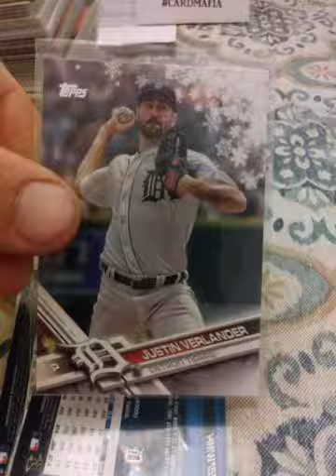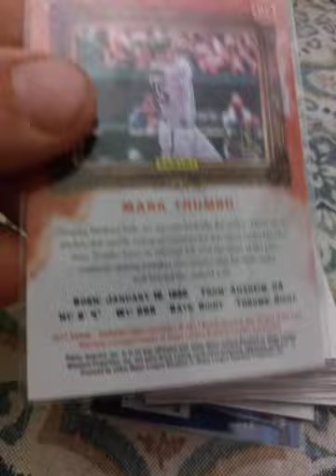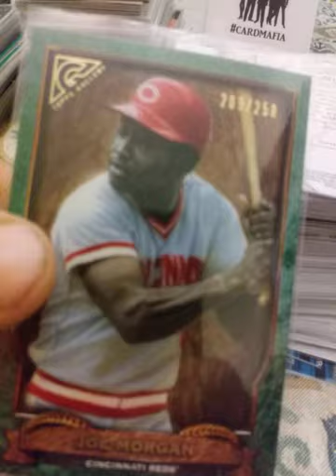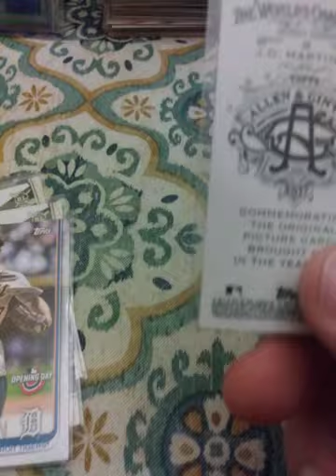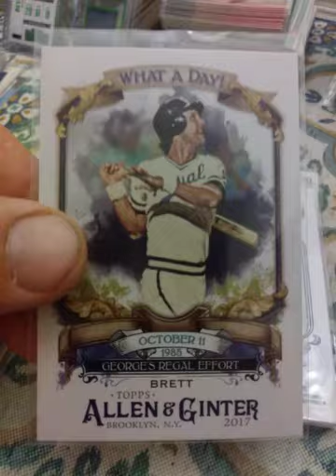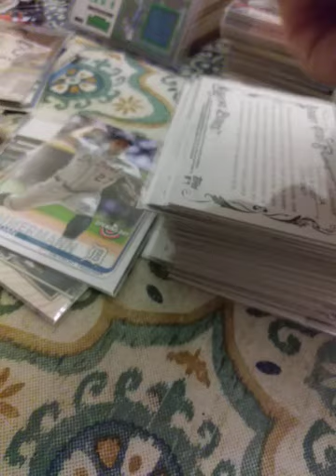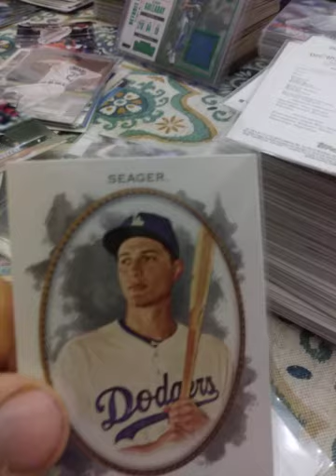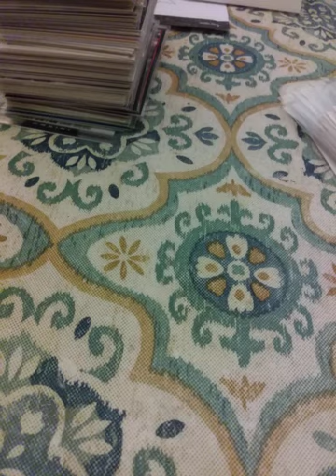MORE OF MY 2017 BASEBALL CARDS!